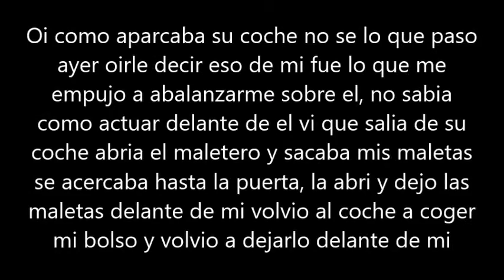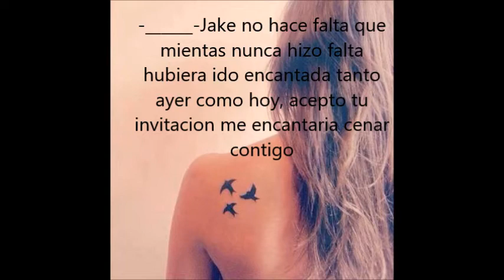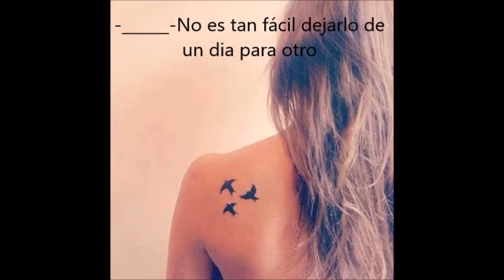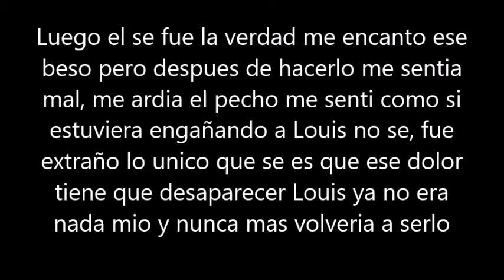Louis y Tu Quiero mi mundo capitulo 45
Bueno aqui tienen el capitulo de quiero mi mundo espero que les gusteeeee un beso a todddaaaas